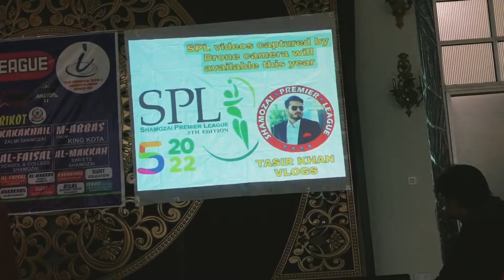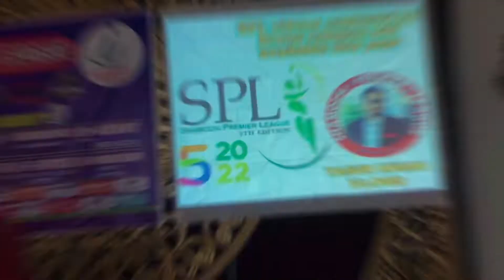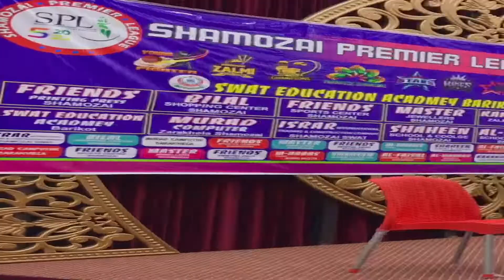Meet-up with University of Lahore YPDC Members | Cricket Drafting | Beautiful Drone Shots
Hello everyone hope you like the video.

The Young Peace & Development Corps (YPDC) UOL Chapter with supervision from the School of Integrated Social Sciences (SISS) hosted the 1st National Policymaking Competition from November 29 to December 1, 2019 at the Defence Road Campus. The competition aimed to apprise students about decision-making processes, improve their critical thinking and decision-making skills in real-time and give them a sense of participation as vital cogs of society.
The three-day event, saw 74 teams from more than 30 universities from across Pakistan compete with each other in making specific, measurable, achievable, realistic and time-specific (SMART) policy proposals in the domains of Security, Economy& Development and Environment.

In a draft, teams take turns selecting from a pool of eligible players. ... When a team selects a player, the team receives exclusive rights to sign that player to a contract, and no other team in the league may sign the player. The process is similar to round-robin item allocation.